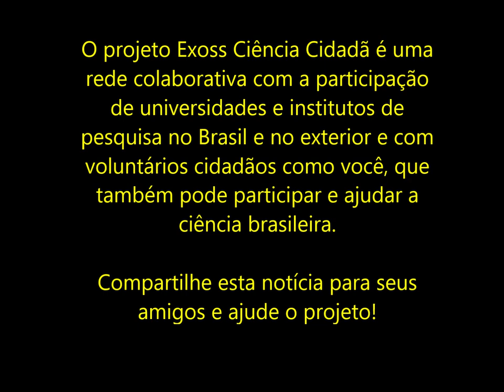Fireball (bola de fogo) registrado em Campo Grande - MS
Na madrugada de 26 de agosto de 2018 às 03:45, foi registrada uma bola de fogo sobre o céu de Campo Grande, MS, na estação de Fernando Usero, associado Exoss.